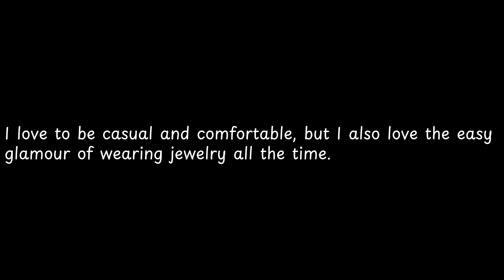I love to be casual and